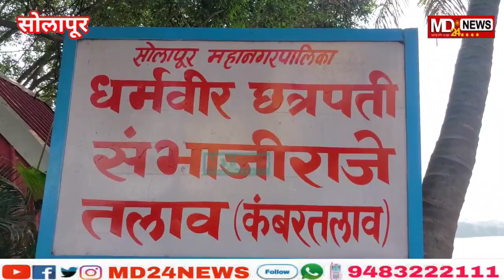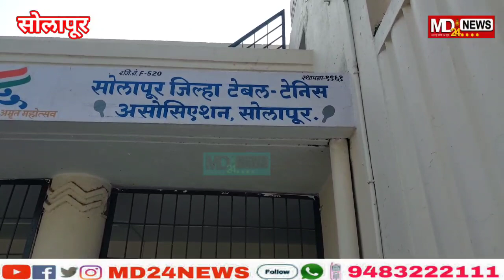स्मार्ट सिटी चे वाजले की रे बारा ! ( पंचनामा - ३ )